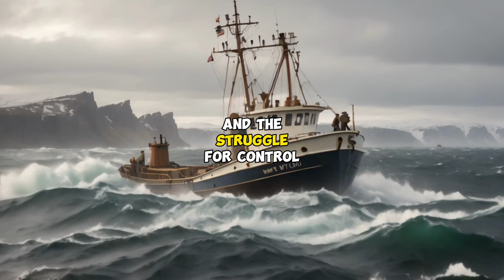When Iceland Defeated Britain: The Cod Wars (Short Animated Documentary)😱 | Iceland vs Britain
When Iceland Defeated Britain: The Cod Wars (Short Animated Documentary)😱 | Iceland vs Britain | 4K Ultra HD

the cod wars iceland
cod of war 3
cod of war 2
cod of war zombies
the cod wars
the cold war era class 12
the cold war
the cod archive
fishing industry
fishing wars
fishing industry documentary
fishing industry geographyfishing industry in uk
english facts
english facts channel
english facts shorts
english facts video
english facts channel shorts
english facts for students
english facts short video
english facts in hindi
english facts about india
english facts in tamil
english facts about animals
english facts about world
english facts and opinions
live facts
live facts hindi
live facts in telugu
live facts 07
live facts gpt
live facts of life
live facts of life and diff'rent strokes
life saving facts
facts live kanye
cricket live facts
123 live facts
live hindi facts apple
live hindi facts background music
live amazing facts
facts
facts in telugu
facts mine
facts shorts
Facts in English
facts video
facts mojo
facts about god
fun facts
fun facts channel
fun facts about space
fun facts in english
mystery facts
mystery facts horror
mystery facts shorts